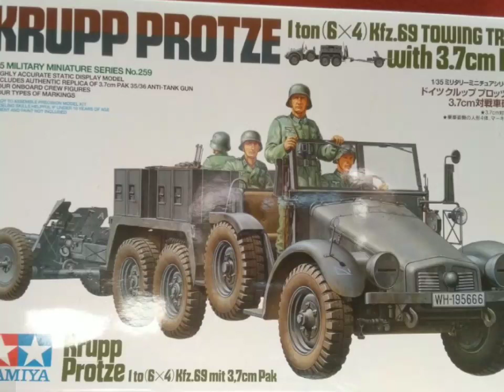Krupp protze 1ton (6*4) kfz.69 towing truck 1/35 scale build (tamiya 35259)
As Germany mobilized its military after Hitler's seizure of power in 1934, the Wehrmacht's weapons department began transforming civilian vehicles into military vehicles. One light ( 1,5t and under max load) truck that was selected was the Krupp Company's L2H43. Popularly known as the "boxer" because of its air cooled flat four square 4 cylinder engine, yhe L2H43 was mass produced from 1933. This truck was capable of both personnel and light artillery transport and featured unique 6*4 independent suspension with rear 4 wheel drive and was capable of speeds up to 70km/h. In 1936,this truck had its horsepower improved from 55hp to 60hp with the development of the L2H143 version. This latest version underwent various improvements,and various versions such as the personnel transport kfz.70 were seen. Kfz numbers were used to designate military transport vehicles (kfz. 1-30 refer to passenger cars, while kfz. 31-100 designate trucks). The type referred as the krupp protze kfz.69 was designed to tow a 3.7cm Pak 35/36 anti tank gun and could hold 1 driver and 5 artillery crew. Both sides  of the protze could be fitted with ammunition cases. "Protze" was the German military term  used to describe the front carriage towed by a cannon pulling horse. The front horse towed carriage was used to carry ammunition and gunner, and would have a cannon hitched to its rear. From the start of WWII ,the Krupp protze kfz.69 was employed as standard equipment in anti tank artillery divisions and was actively deployed to battlefronts in France,the Balkans,and Russia. All the rights for thia history part go to Tamiya model company.
Colours used
Vallejo model color 70.998 bronze, 70.863 gunmetal grey
Vallejo model air 71.251  NATO black,71.052 anthracite grey,71.057 black,71.268 German grey
Vallejo model air metallic 71.065 steel,71.064 chrome
Tamiya x12 gold leaf, xf61 dark green
Humbrol enamel Matt 61, Matt 116
Revell email colour 91
 Weathering
Dark brown wash
Mig dry mud P232 pigment
Tamiya weathering master.